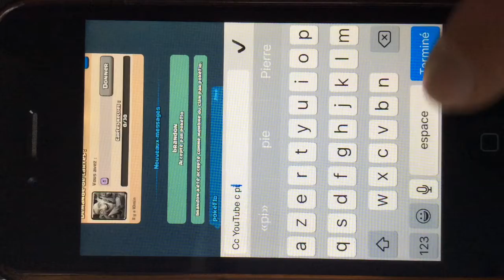Petit rush Coffre de clan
Vidéo clash royale où l on rush un peu le Coffre de clan que des win